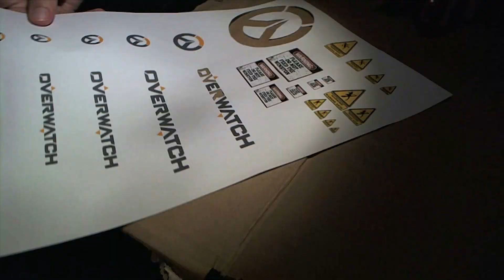Overwatch: Baby-Winston Statue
ALOHA!

Long story short: Met a bunch of amazing guys whilst hosting this years Gamescom Live Stream for Blizzard. They work on a equally amazing game to which I really look forward to.
Had a great time hanging out with them and wanted to give them a little something to show my appreciation for their work and the great company they kept me during the event.

For once I actually got myself a little helper. His name is Ronny - some might know him as the "window-cleaning-guy" from my "all by myself" video. He is a dear friend and co worker and a talented creative individual so...YAY THANKS RONNY! The box would have never looked this cool without your help!

Hope you guys enjoy it - cheers!